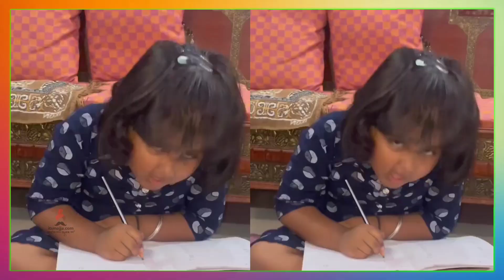लतिकाच्या मुलीबद्दल हे माहिती आहे का ? | Adira Aundhkar | Latika | Sundara Manamadhe Bharli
सुंदरा मनामध्ये भरली या मालिकेतील लतीकाच्या मुलीबद्दल जाणून घ्या या गोष्टी,व्हिडिओ नक्की बघा